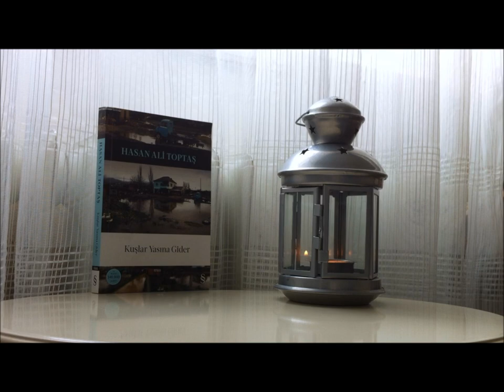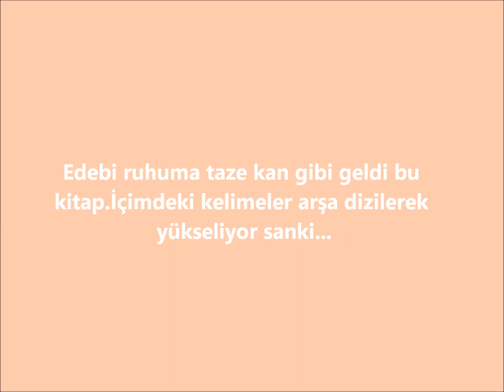TavsiyeKitap1: Kuşlar Yasına Gider | Hasan Ali TOPTAŞ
Hasan Ali TOPTAŞ'ın 2016 tarihli eseri Kuşlar Yasına Gider'in kendimce yorumu.